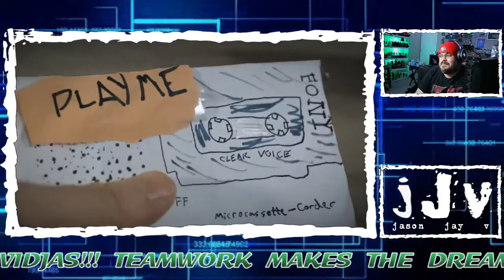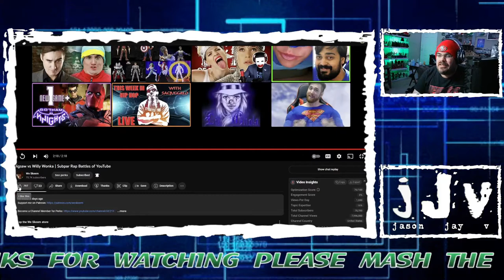We Skeem | Jigsaw vs Willy Wonka | SRBY | Pale Faced Hispanic Reacts